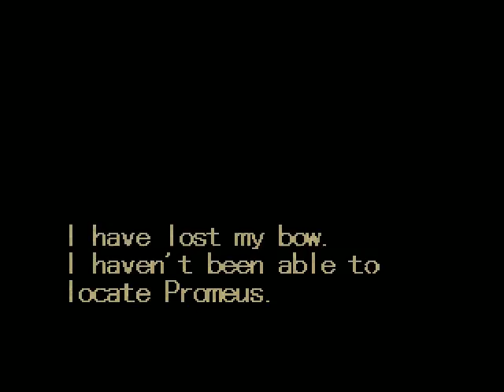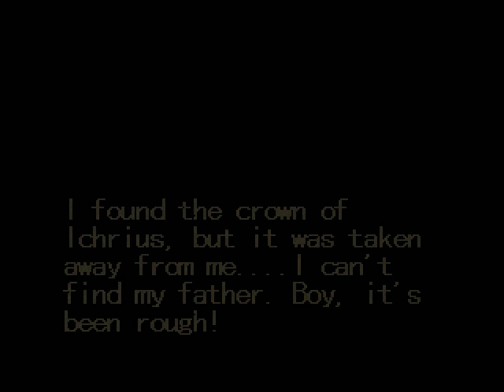Dark Souls Origins - Kings Field II 1996 (US) - Part 26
We're taking a look back at the predecessors of Dark Souls going all the way back to Kings Field 3. In the US it was released as Kings Field 2. Come join me and lets die together!